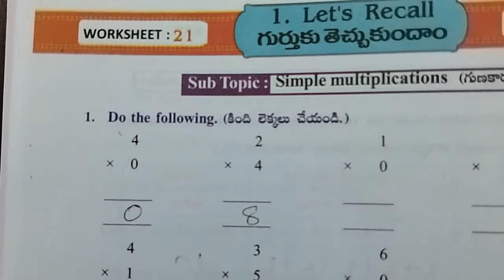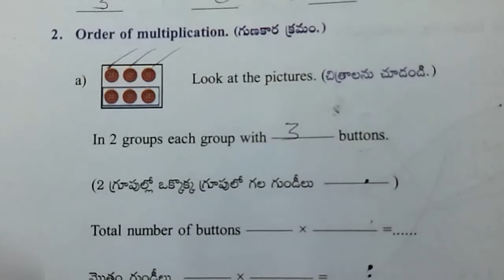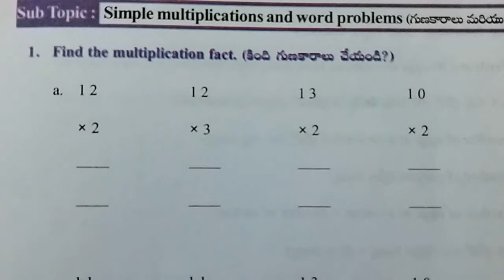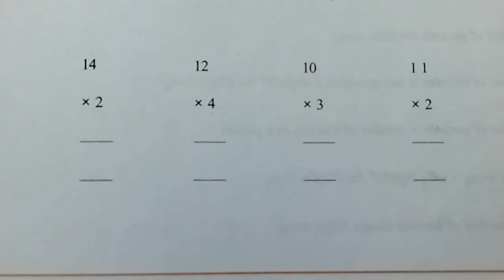AP Govt 3rd class Maths workbook, unit - 1: Let's Recall, worksheets - 21 & 22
Class : 3rd

Sub : Maths

Sem : 1

Unit - 1: Let's Recall

Topic : Multiplications

Worksheets : 21 & 22